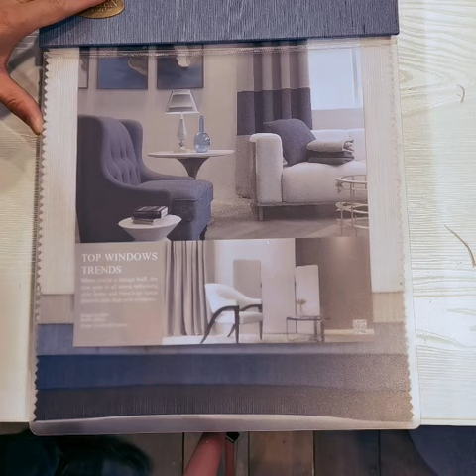WilliZ Assistance Taeren 1 2020 Каталог 2065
WilliZ Assistance. Фабрика Taeren. Preview новой коллекции 2020.

WilliZ Assistance
Служба прямых заказов с фабрик

Web: williz.info